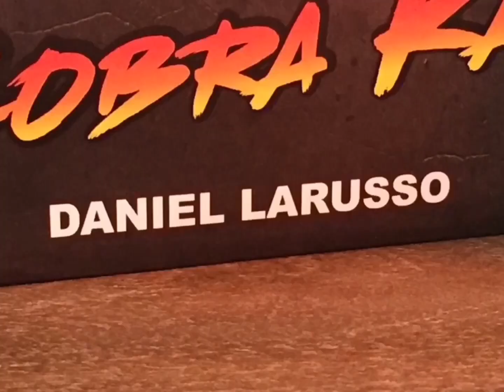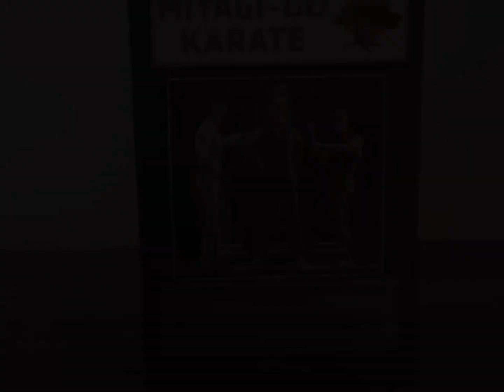Stop Motion Unboxing of Dimond Select Cobra Kai Action Figures Weapons Pack.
It's time to watch the unboxing of these awesome Dimond Select Toys, Cobra Kai weapons pack. These figures have great articulation, great likenesses, and also includes accessories that are accurate to the TV show.
Now here's a list of
the contents of these
amazing action figures.
Johnny Lawrence: 1 figure, 5 changeable hands, 1 base, 1articulated stand

Daniel Larusso :1 figure, 6 changeable hands, 1 base, 1articulated stand, 1 bonsai tree, 1 fighting staff.

John Kreese: 1 figure, 5 changeable hands, 1 base, 1 articulated stand, 1 fighting staff, 2 scythes, and 2 batons.